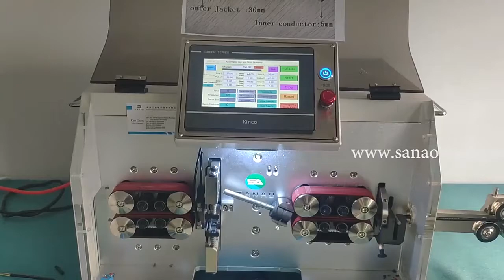Auto Multicore wire cutting stripping machine outer sheathed inner core jacket cable strip equipment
Full Automatic Multi-core wire cutting stripping machine for outer sheathed and inner core wire jacket cable strip equipment